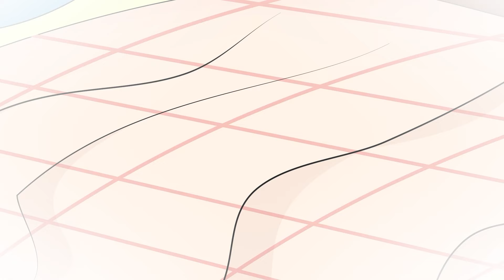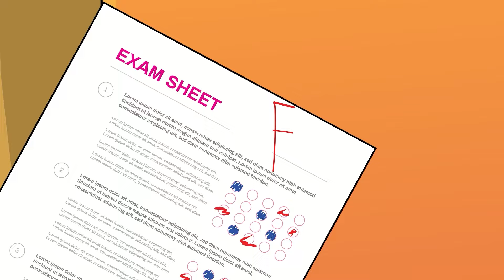[💖barbie dolls💖] Poor Rapunzel Become Maid of Sadako - Sad Story Rapunzel compilation 놀이 종이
❤️Welcome to Rainbow Princess Channel❤️

Welcome to the world of Rainbow Princess. Each episode tells about the lovely mischief of Rapunzel and her friends. They enjoy playing together, overcoming challenges, difficulties and tribulations together. They always have the desire to explore the new world, make new friends.